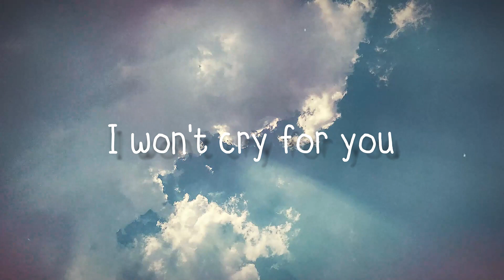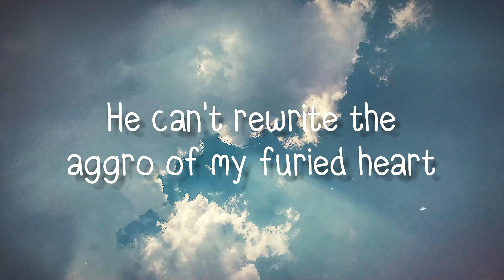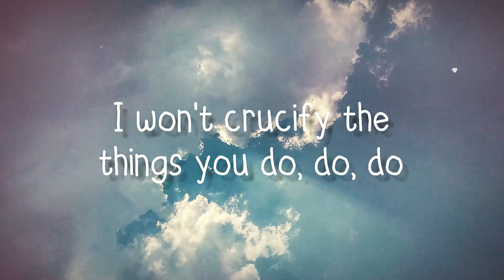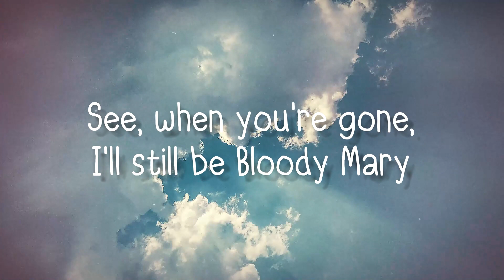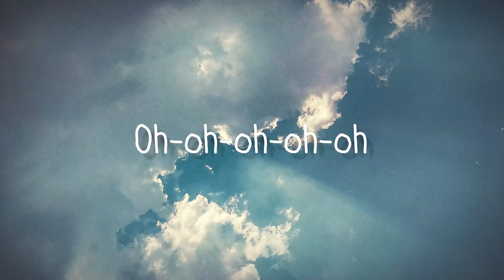Bloody Mary (Sped Up) - Karry_b, speed up songs(Lyrics)🍾